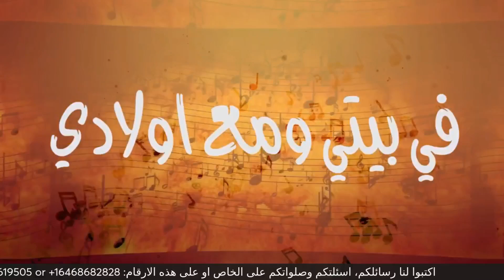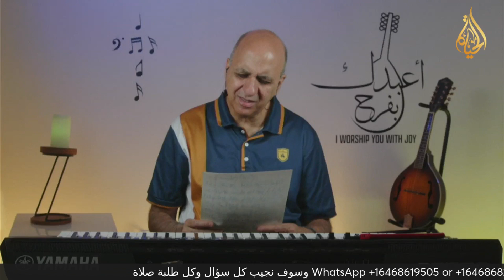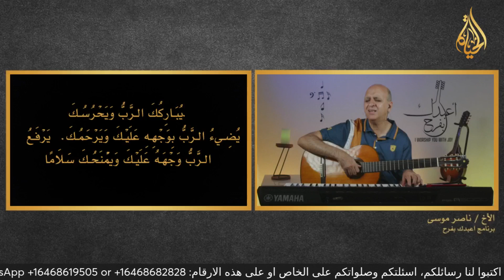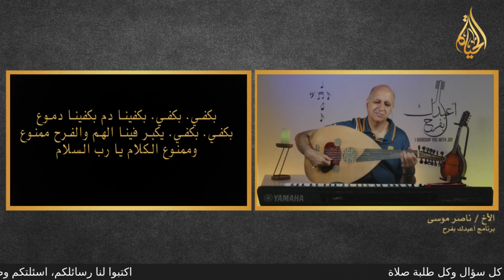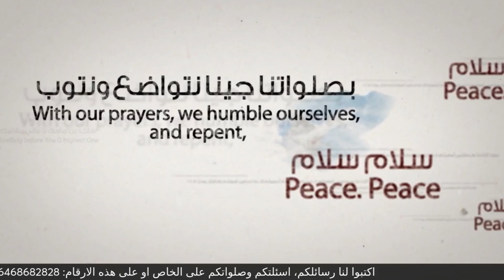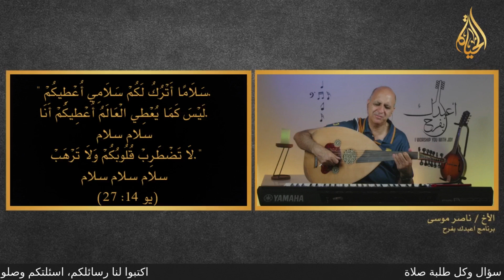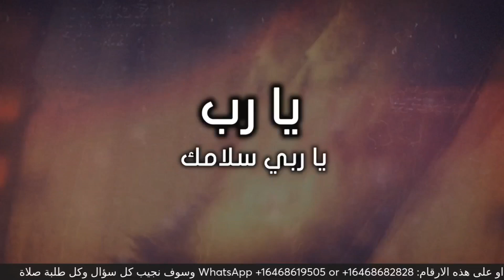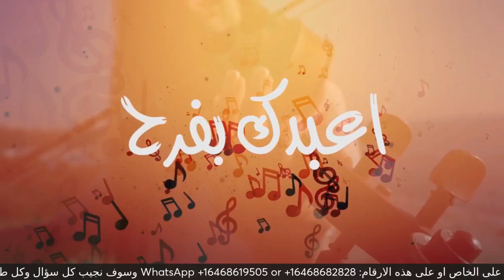برنامج اعبدك بفرح - ناصر موسي - يا سلام العالم إمنح العالم سلامNaser Musa -LIVE-O Peace of the world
يا سلام العالم

يا سلام العالم إمنح العالم سلام
صرنا نعيش في عالم عايش سلامه أحلام
والي مشردين صاروا بالملايين
مين غيرك يسمع الصلاة؟ مين غيرك يعين؟
صعبه الأيام. مره الأيام
يا سلام العالم امنح العالم سلام

يا راحة المتعبين ورجاء الي ما عنده رجاء
عزي كل المحزونين واعطي عالمنا شفاء
والكل يعرفوك وحدك يطلبوك
يا ربي يسوع المسيح في الشده يلاقوك
مداوي الاوجاع. وشافي الالام

انت الله محبه ارادتك ولا واحد يضيع
البعد عنك غربه لأنك وطن الجميع
لا دول ولا حدود لا حروب ولا جنود
علمك فوق الكل محبه فوق الكل يسود
كل الأيام. عدالة واحترام

يا رب لمين نروح وعدنك ك لام الحياة
يا طبيب كل الجروح وقريب من المعاناة
ابونا الحنان محب الانسان
ثابت ما عندك تغير ولا ظل دوران
افكارك سلام. يا رئيس السلام